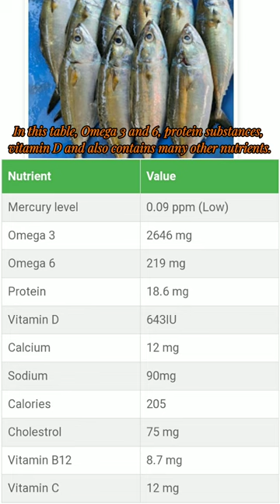Nutritional value of Indian Mackerel fish fried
This video briefly talks about the nutritional value and benefits of eating Indian Mackerel fish fried.